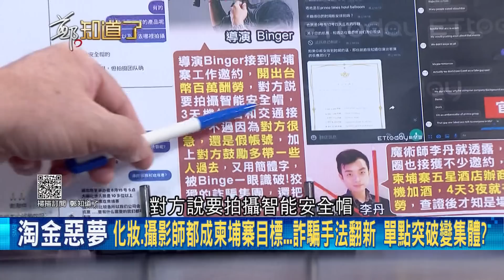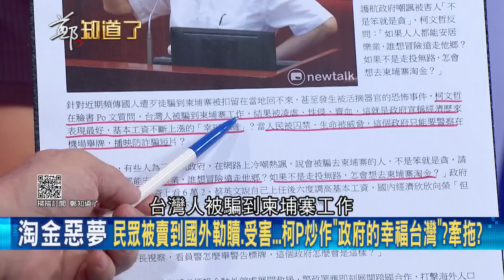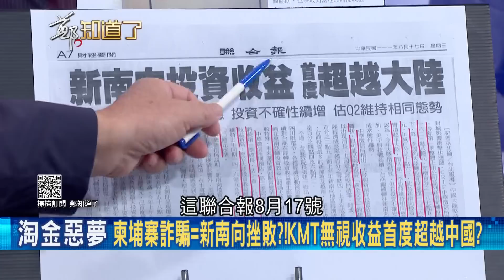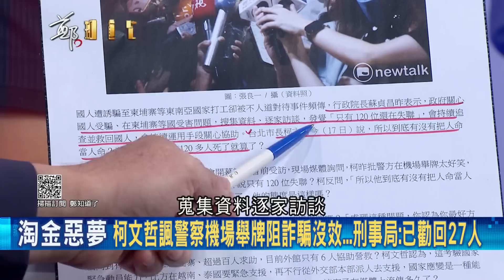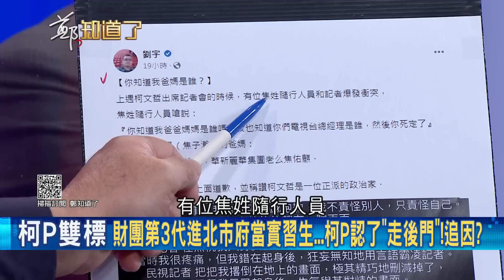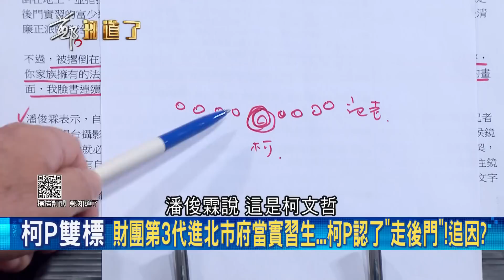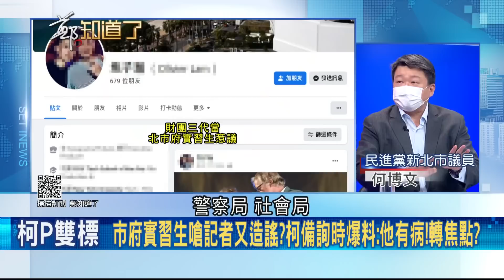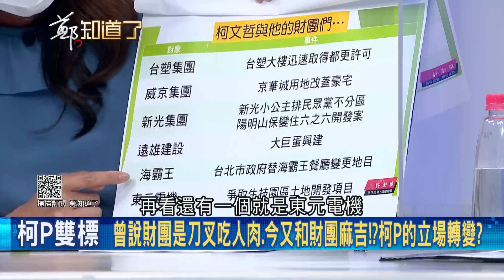就是不認與財團關係？柯文哲竟自爆"實習生有病況" 許淑華轟柯P違反醫師法規定籲衛生局應開罰│鄭弘儀 主持│【鄭知道了 PART2】20220817│三立iNEWS